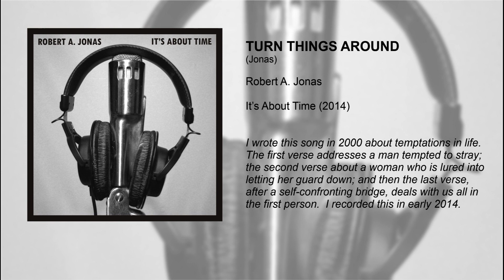"Turn Things Around" by Robert A. Jonas